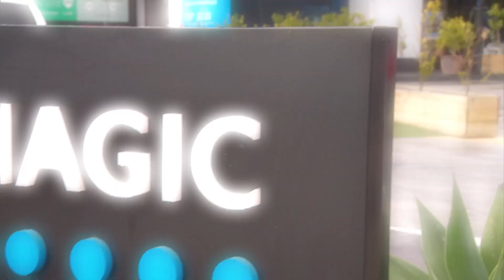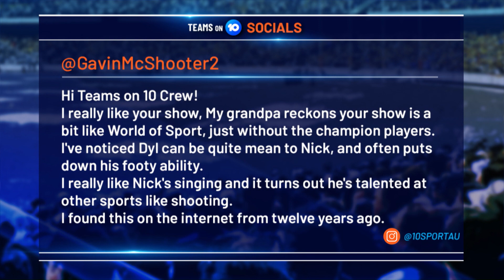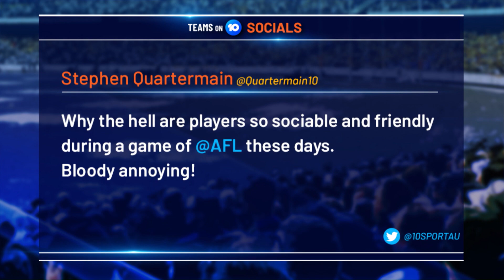Jy Simpkin | Teams On 10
North Melbourne FC Star Jy Simpkin, Nick and Dyl take their tray challenge competition to new levels, and Steven Quartermain ruffles a few feathers on Twitter.